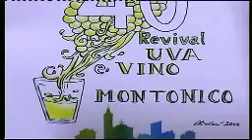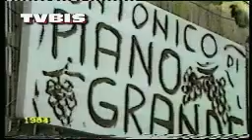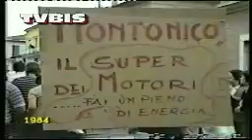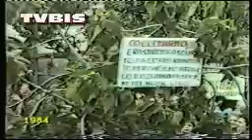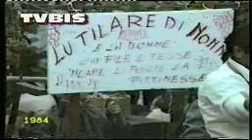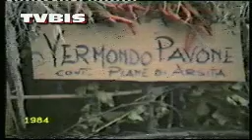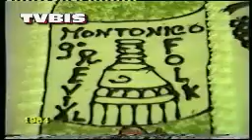48' REVIVAL UVA E VINO MONTONICO IMMAGINI Del 1984/1988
Bisenti, 26 settembre 2022